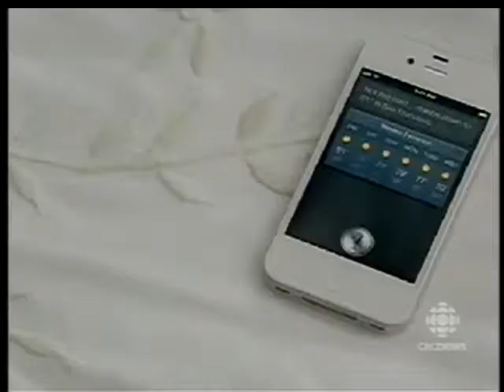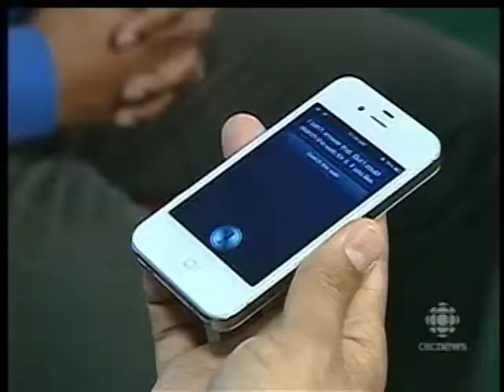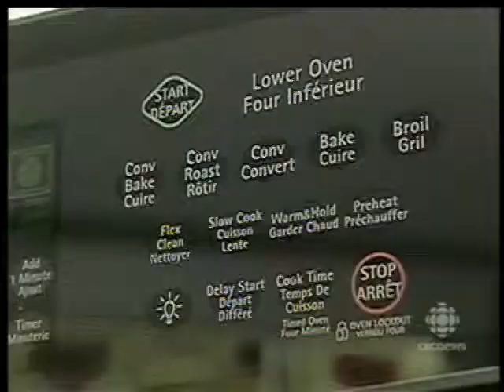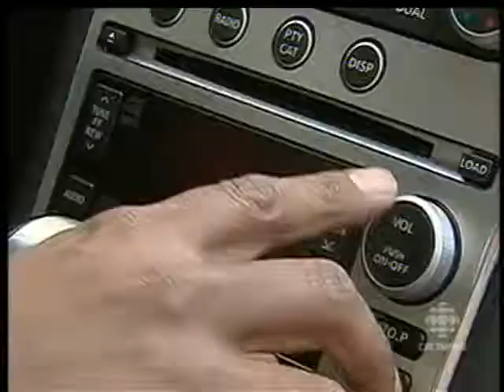Blaine Kyllo on voice activated technology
Blaine talks to Ian Hanomansing from CBC's The National about how voice features can make everyday technology better.